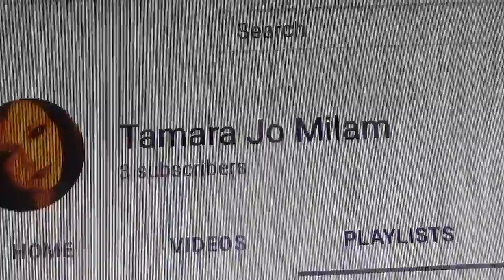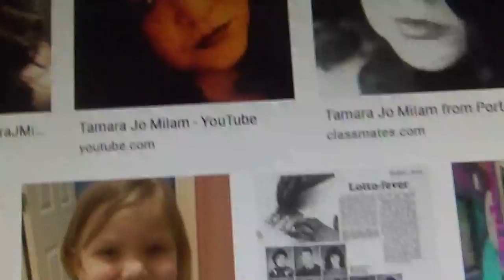TAMARA JO MILAM JOE NANIA 7 8 2021 PHONE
TAMARA JO MILAM - the daughter of JANIS JOPLIN  - on the phone with HOLLYWOOD JOE - 2021